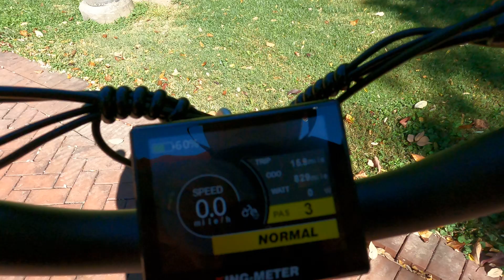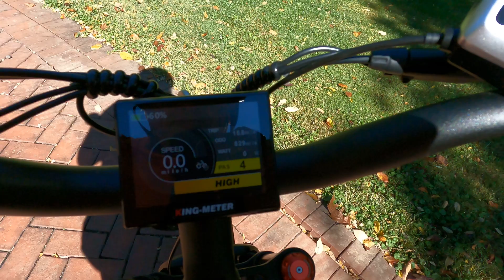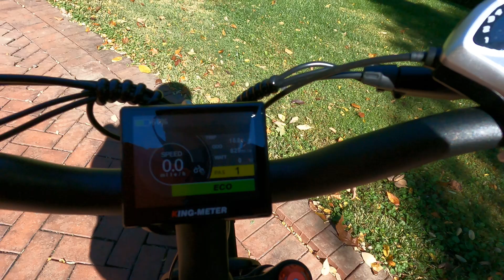Seniors 55 and over rollin on their e bikes!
Seniors having fun. Talking points about myself and my e bike